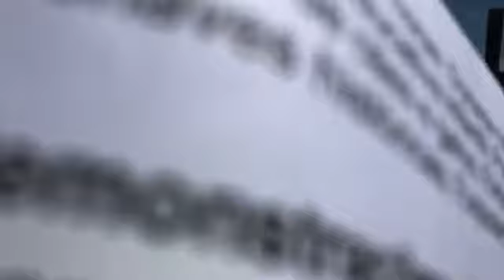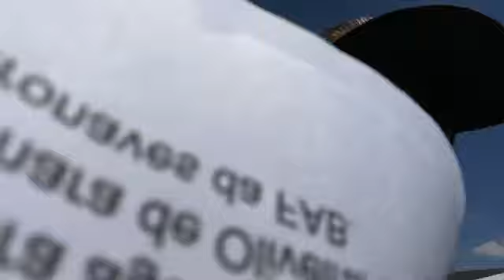Visita ao Museu Aeroespacial - Rio de Janeiro. Evento: Musal Air Show.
Transmissão foi feita ao vivo para o Facebook do @alexandredoradio